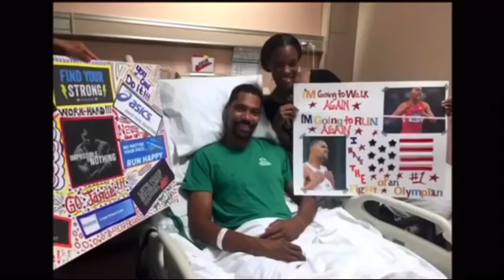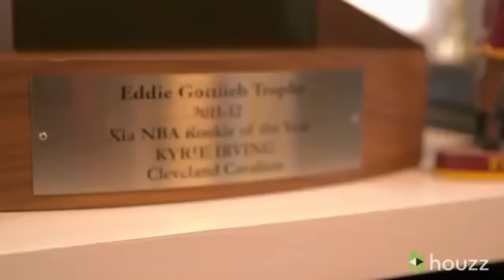Athletes Best Emotional Moments!!!!! ( Try Not To Cry)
Here are some of the best athlete and sport moments!!! ( Emotional Moments!)

All Content I use is Owned By The NFL, MLB I use thier clips to make compilation videos!